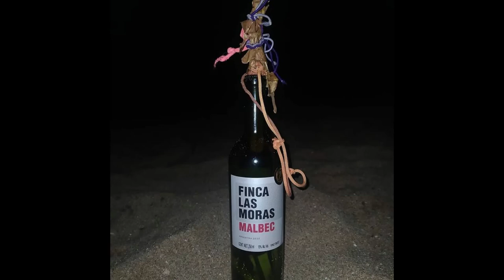Deep Darkness Drives You Home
Suffering is Pain
Pain is Misery
Nothing is Wrong
Accept your Life
And Move On